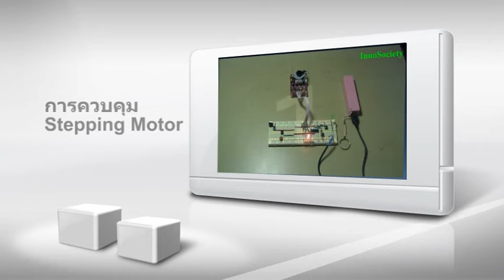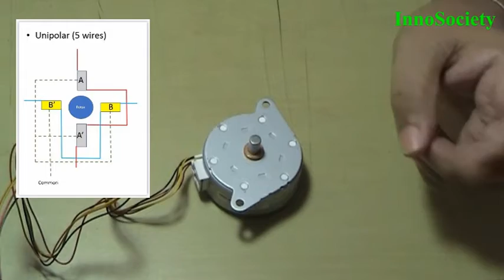Stepping Motor Control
อธิบายการจัดลำดับการป้อนสัญญาณควบคุมการหมุนสเต็ปปิ้งมอเตอร์แบบต่างๆ พร้อมทั้งเทคนิคการหมุนจากคูณสมบัติของตัวมอเตอร์

สามารถดูและนำโค้ดไปใช้จาก